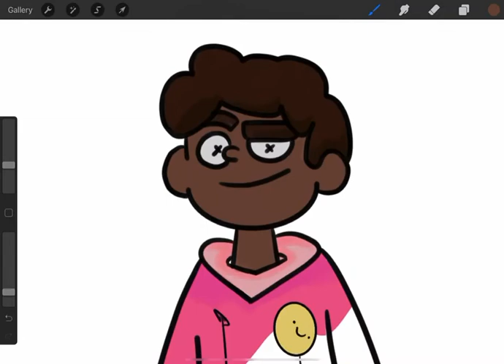Digital MaSTer piEce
Hello sorry for not uploading in a while I only really upload when I feel like it soooo yeah...

Time taken: 35 minutes

Tools used: ipad and apple pen

:D